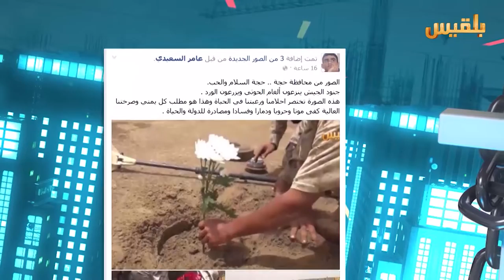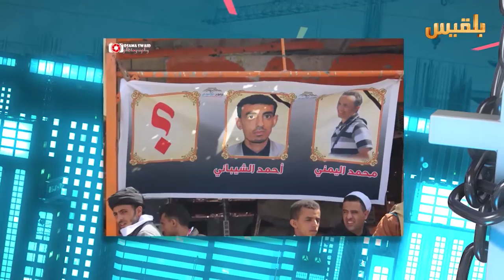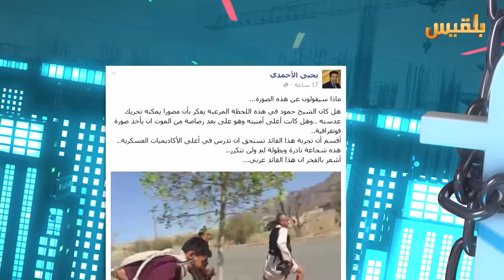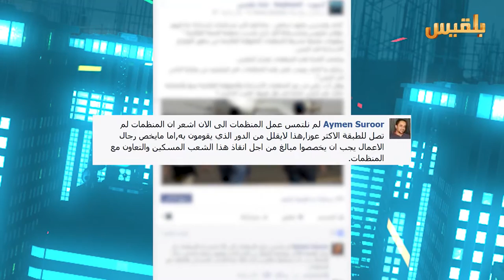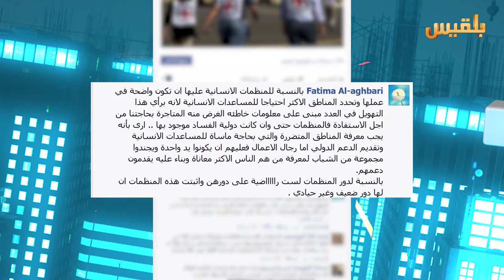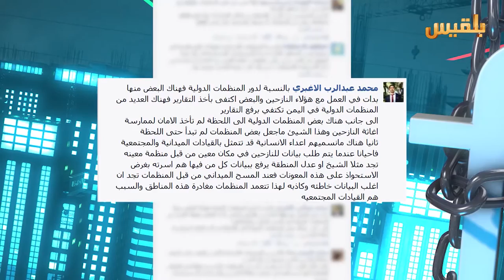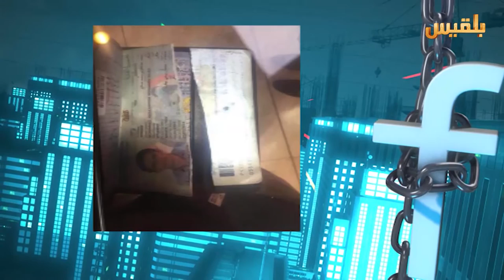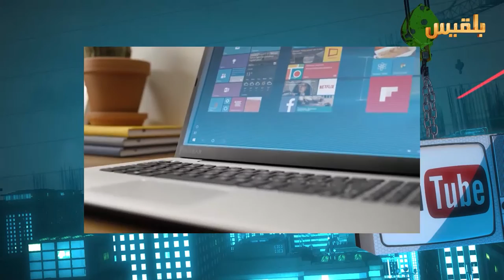برنامج كيبورد | الحلقة الخامسة والثلاثون 30-3-2016 | تقديم : أمل علي